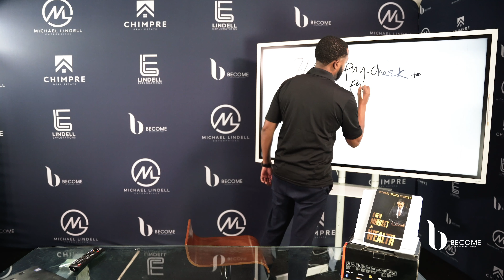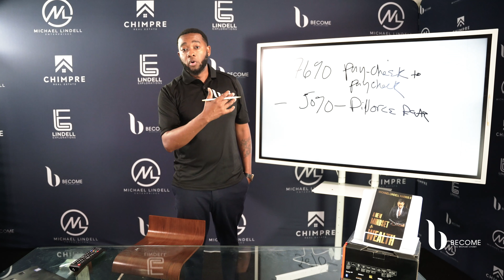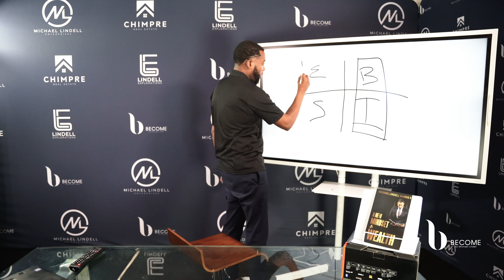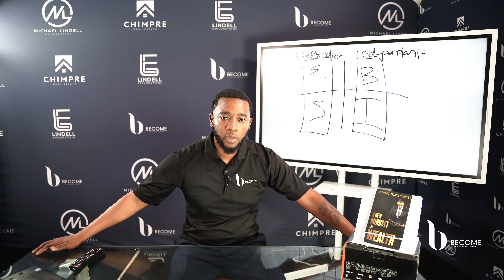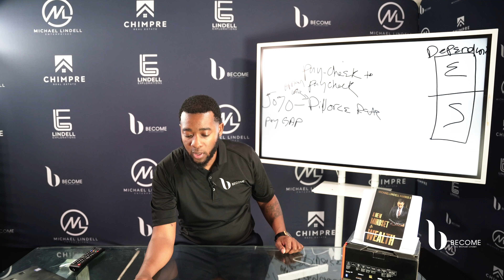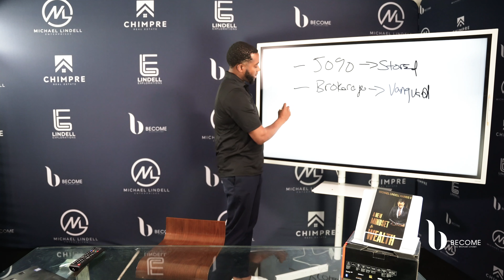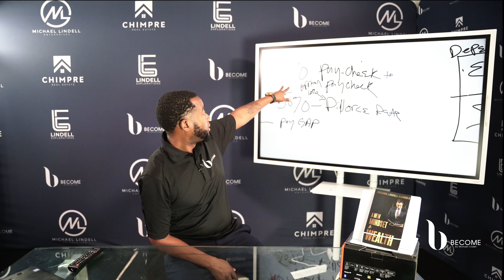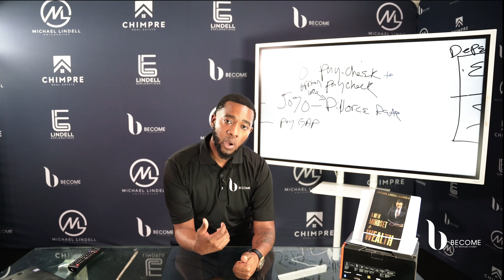Women & Money: Sheesh This is Bad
In this episode Michael Lindell discusses how capitalism isnt working for women. Michael explains what women should do in order to become a successful women entrepreneur